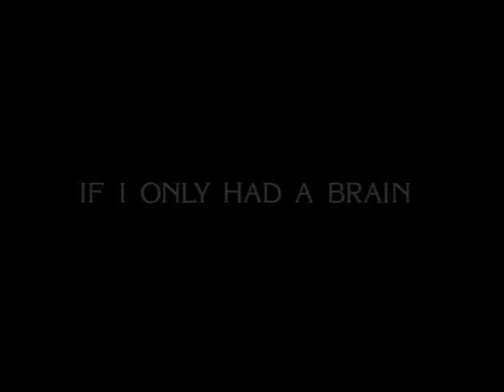Frasier - Martin Decorates for Christmas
Frasier is less than excited when Martin decorates his apartment for Christmas.

"Oh God, it's my childhood Christmases all over again. Only now Mom isn't here to say 'Shut up, you'll hurt his feelings.'"

"It works when you step on the mat. It can say 'Ho ho ho,' 'Merry Christmas', or 'Happy holidays.'"
"Yes, well I hope it can say 'Geronimo,' 'cause I'm gonna throw him off the balcony!"

From S3E9, "Frasier Grinch".